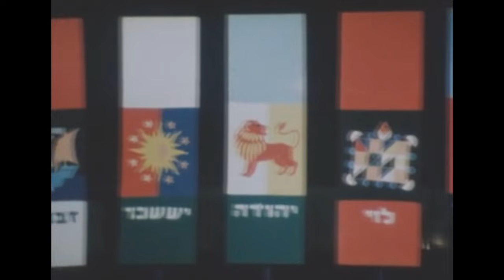Yom HaZikaron Memorial Day & Yom Ha'atzmaut Independence Day, Israel, 1974, 1975, 1976, 1978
0:01 Yom HaZikaron יוֹם הַזִּכָּרוֹן = Memorial Day for the Fallen Soldiers of the Wars of Israel and Victims of Actions of Terrorism. (President Ephraim Katzir to see).
2:50 Yom Ha'atzmaut יום העצמאות = Israel's national day, commemorating the Israeli Declaration of Independence on 14 May 1948.
Video shows both days in the years of 1974, 1975, 1976 and 1978.
Songs: 3:52 Shir Hapartizanim שיר הפרטיזנים
4:38 HaTikvah הַתִּקְוָה